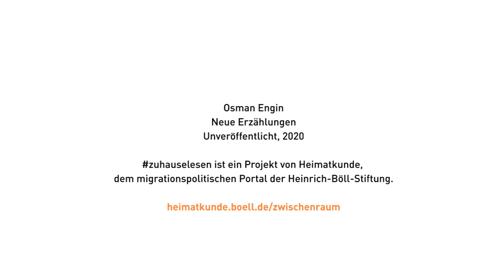zuhauselesen mit Osman Engin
In der zweiten Episode von zuhauselesen wirft Autor und Satiriker Osman Engin einen humorvollen Blick auf den Umgang mit der Pandemie in der Familie und liest zwei bisher unveröffentlichte Erzählungen vor.

Osman Engin, geboren am 25. September 1960 nördlich von Izmir, kam als Zwölfjähriger nach Deutschland. Bereits während seines Sozialpädagogik-Studiums begann er zu schreiben und veröffentlichte seine Satiren in überregionalen Printmedien. Im ›Funkhaus Europa‹ präsentiert er seit 2002 seine Kurzgeschichten im Rahmen der wöchentlichen Rubrik »Alltag im Osmanischen Reich«. Für seine Hörfunkbeiträge wurde ihm 2006 der ARD-Medienpreis verliehen. Der Autor lebt in Bremen, wenn er nicht gerade für eine seiner zahlreichen Lesereisen Deutschland, Österreich oder die Schweiz bereist.

Die derzeitige Krise trifft Kunst- und Kulturschaffende besonders hart. Die Video-Reihe zuhauselesen - Literatur aus dem Zwischenraum bietet (post-)migrantischen Autor*innen eine Plattform, trotz abgesagter Buchmessen und Lesungen ihre Werke vorzustellen. Sie teilen ihre Perspektiven als Künstler*innen auf die aktuelle Situation und lesen aus ihren Romanen, Kurzgeschichten und Gedichten. Dabei filmen sie sich selbst in ihrem Zuhause, das für viele in den letzten Monaten zu einem Zwischenraum geworden ist.

Die Reihe wird kuratiert von Safiye Can und Hakan Akçit, als Teil des Open Space Projekts Zwischenraum für Kunst auf dem migrationspolitischen Portal Heimatkunde der Heinrich-Böll-Stiftung.

Interview “Ich hole mir das Beste aus beiden Kulturen heraus”